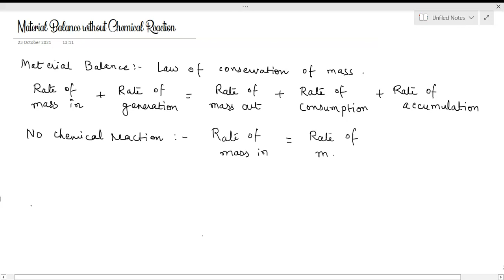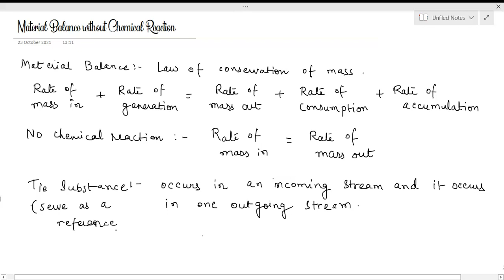Material Balance without Chemical Reaction (with Recycle)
This video is on material balance without chemical reactions. Here a popular example of an evaporator-crystallizer system with recycle has been discussed. The content of this video has been created with the help of the reference book.
Useful Reference: Basic Principles and Calculations of Chemical Engineering by David M.Himmelblau and James. B.Riggs